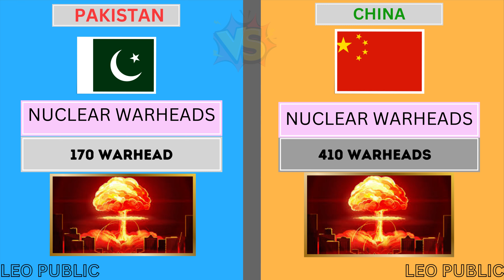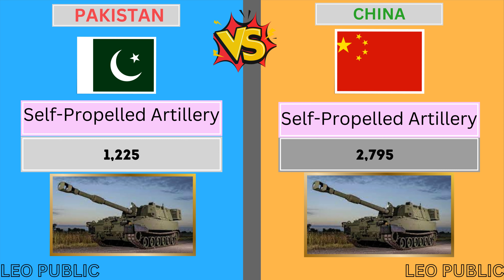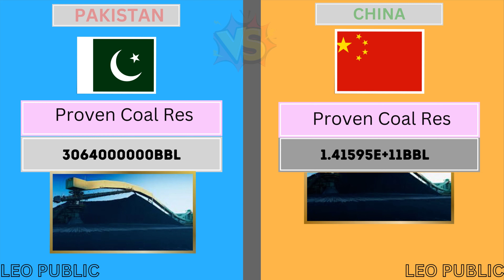Pakistan vs China Military Power Comparison | China vs PAK Military Power China | China Vs Pak Army